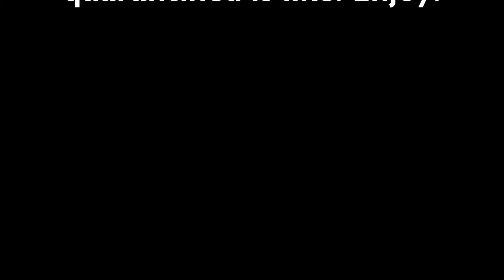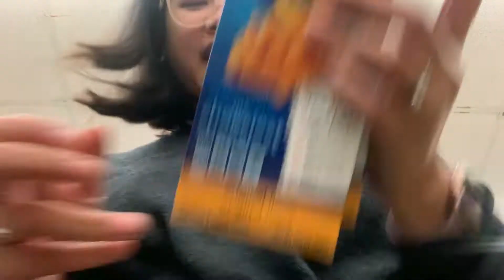SELF QUARANTINE Day in the Life!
I hope you all are staying safe, happy and healthy through this scary time. In today's video, I take you along on my day of preparing for self-quarantining. This was one of our more productive days as the rest have been mainly relaxing. WASH UR HANDS!!